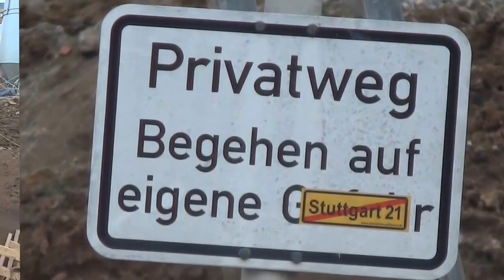Düker Nesenbach/Neue Haltestelle Staatsgalerie/Südkopf/B14 S21| 10.06.2015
-Düker Nesenbach/Neue Haltestelle Staatsgalerie/Südkopf/B14 | 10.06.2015 |
-weiteres Großbohrgerät LB 28 im Einsatz

Im Bereich des Stutgarter Bahnhofs hat der Aushub der ersten Teil-Baugruben für den Tiefbahnhofstrog begonnen. Im Bereich zwischen dem Bahnhofsgebäude und dem neuen Querbahnsteig wird dann in der Baugrube auch die Logistikstraße, die die Baustellen im Bereich des Mittleren Schlossgarten mit der zentralen Baulogistikfläche verbindet, verlaufen.

Die Vortriebsarbeiten für alle Zuführungstunnel haben begonnen.